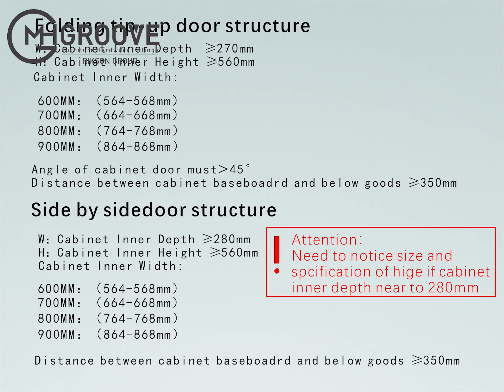MHGROOVE installation video of elevator basket 600mm 900mm#kitchendesign kitchendecor #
MHGROOVE installation video of elevator basket#kitchen kitchendesign kitchendecor kitchendesignideas modularkitchen modular interiordesign #